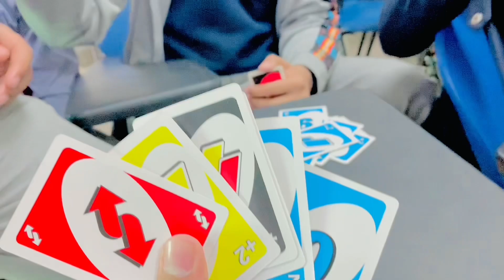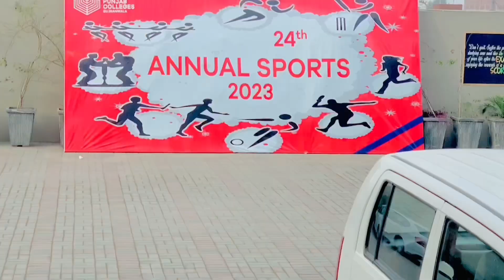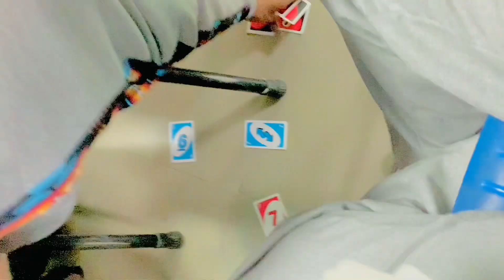PHONE GUM HO GAYA | prank | sara bag check karna para